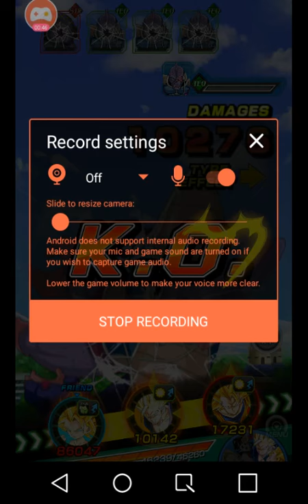Caulifla with her awesome massive power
The new super saiyen and my favorite caulifla have an devastating massive power ki the energy blast